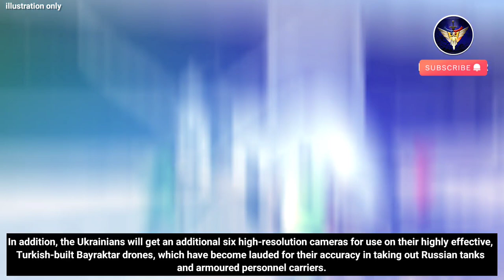Canada is working on finalizing a deal to provide Ukraine with 39 Armoured Combat Support Vehicles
Citing from Defence Blog website, Prime Minister Justin Trudeau announced on Thursday that Canada is working on finalizing a deal to provide Ukraine with 39 Armoured Combat Support Vehicles (ACSVs).

Warning!!!